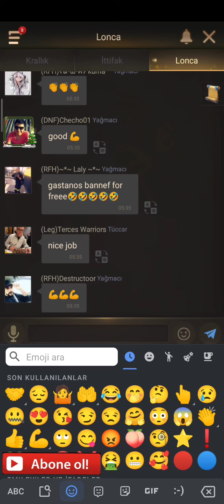🔥 RFH Eden Başkent Saldırısı 🔥/ Rise Of Empires